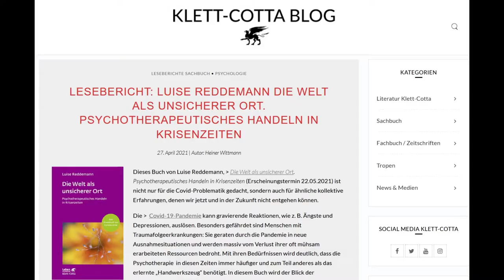Luise Reddemann, Die Welt als unsicherer Ort.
Aufgezeichnet von Heiner Wittmann für den Blog von Klet-Cotta